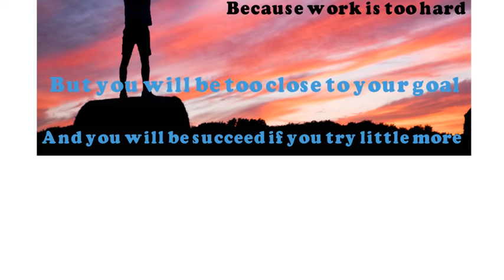Never quit keep working always | when you feel like quitting watch this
Never quit keep working always
WHEN YOU FEEL LIKE QUITTING | ಯಾವುದೇ ಕೆಲಸವನ್ನು ತೊರೆಯುವ ಮುನ್ನ watch this video.
never ever give up and keep in mind never give up
content too seriously.
00:00 Introduction
00:10 Before quitting
00:29 After quitting
00:47 Conclusion
read also:
Other inspirational story.
One day a farmer’s donkey fell down into a well. The animal cried piteously for hours as the farmer tried to figure out what to do. Finally, he decided the animal was old and the well needed to be covered up anyway it just wasn’t worth it to retrieve the donkey. He invited all his neighbors to come over and help him. They all grabbed a shovel and begin to shovel dirt into the well. At first, the donkey realized what was happening and cried horribly. Then, to everyone’s amazement, he quieted down.

A few shovel loads later, the farmer finally looked down the well and was astonished at what he saw. With every shovel of dirt that fell on his back, the donkey was doing something amazing. He would shake it off and take a step up. As the farmer’s neighbors continued to shovel dirt on top of the animal, he would shake it off and take a step up.

Pretty soon, everyone was amazed as the donkey stepped up over the edge of the well and trotted off!

If You Feel Like Giving Up Watch This

how to not to quit anything,
how to quit anything,
how not to quit,
how to quit something,
how to quit unhealthy habits,
how to not to quit anything after effects,
how to not to quit anything caught,
how to not to quit anything caught on camera,
how to not to quit anything 8 ball pool,
how to not to quit anything 8x,
how to not to quit anything 9x,
how to not to quit anything 9xm